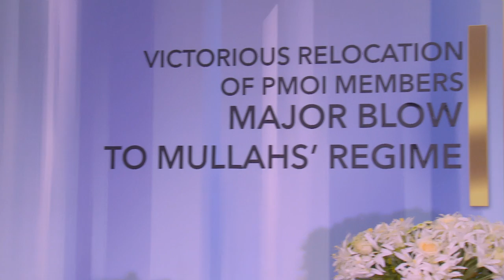Jean-Pierre Muller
Le samedi 10 septembre 2016, de nombreux Iraniens ont célébré le succès de la réinstallation des résidents du camp Liberty – qui ont quitté l'Irak vers l'Europe - au bureau du Conseil national de la Résistance iranienne à Auvers-sur-Oise, lors d'une cérémonie en présence de personnalités françaises, européennes et arabes.